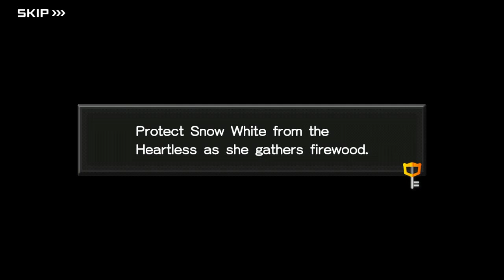KINGDOM HEARTS Union χ[Cross] - Story: The Story MUST Go On! Quest #281-292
**I closed out my commentary/voice until recommended or if necessarily by all viewers.

I'm back again with my Story and it must go on! I don't usually share with you all on my Story, but only if I feel like it and for my own personal record. So basically, it's all in a matter of something good happens or not—in this case, it seems important. Of course, I would only show and share with you guys by at TEN Story Quests and at LEAST by FIVE Story Quest too make it short—oh, and I also won't be showing my WHOLE Story that is.
ANYWAYS, we go on back to the Dwarfs little Cottage where we should meet up with Snow White and as the usual story goes, you should know what happens, hah.